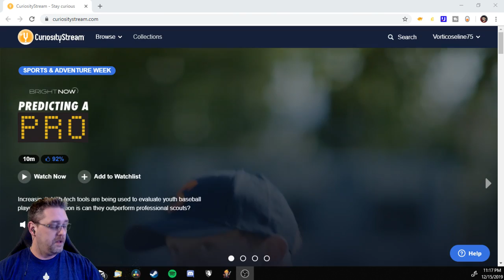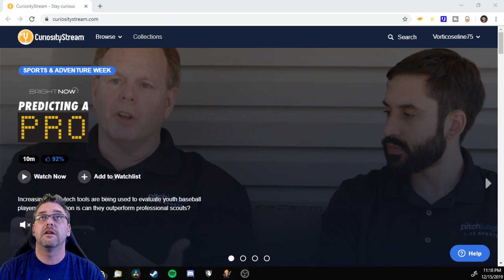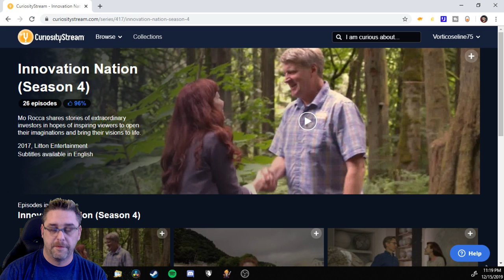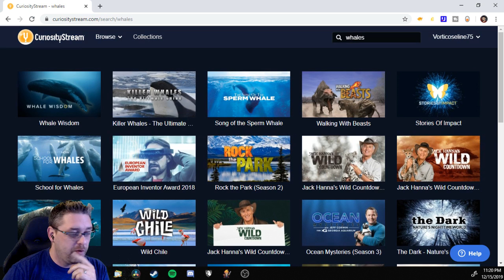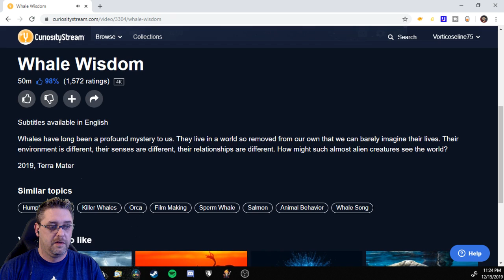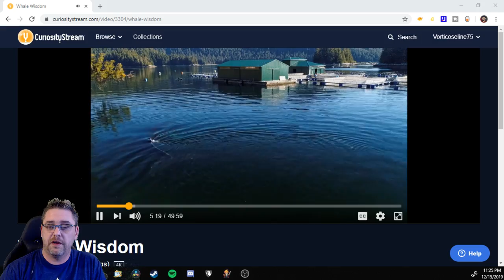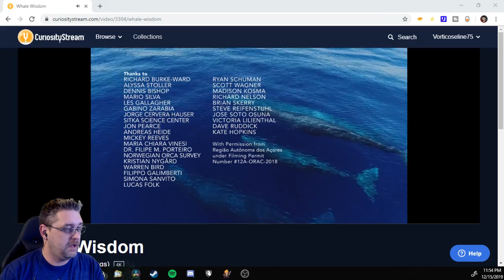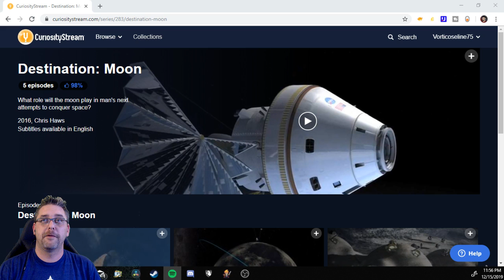Curiosity Stream - Whales and other Wildlife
CuriosityStream is a global independent factual media company and video-on-demand streaming service. It exclusively delivers nonfiction documentaries and series about science, nature, history, technology, society and lifestyle. Launched on March 18, 2015, CuriosityStream is headquartered in Silver Spring, Maryland.